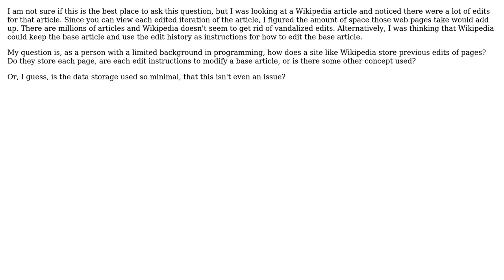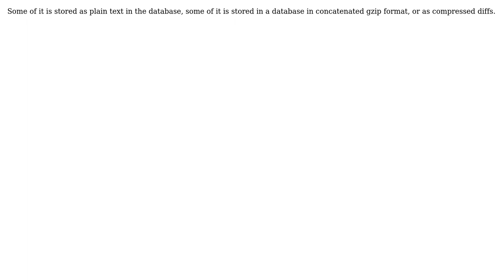Software Engineering: Does Wikipedia Store Every Edit Page? (2 Solutions!!)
Software Engineering: Does Wikipedia Store Every Edit Page?

With thanks & praise to God, and with thanks to the many people who have made this project possible! | Content (except music & images) licensed under CC BY-SA | Music | Images & others | With thanks to user user10135146 user Tgr user Michael Borgwardt and the Stack Exchange Network Trademarks are property of their respective owners. You are responsible for your own actions.